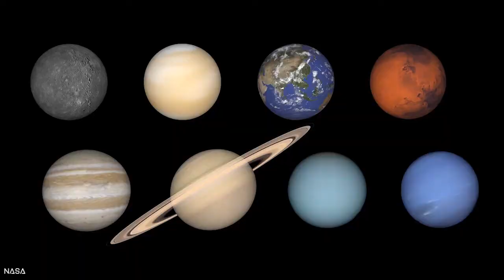Do all the planets sound different? Foreshocks across the heliosphere | ISSI@25 video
This 25 second video as part of @issibern's ISSI@25 series explains the goal of an international team I'm on looking at the foreshock region across the heliosphere / solar system.

Visuals
NASA/Goddard Space Flight Center
NASA/GSFC/Adriana Manrique Gutierrez
NASA/GSFC/CIL/Jonathan North
NASA/GSFC Scientific Visualization Studio
NASA/JPLVlasiator/University of Helsinki

Music
Kwon - 'Lofi Mallet'